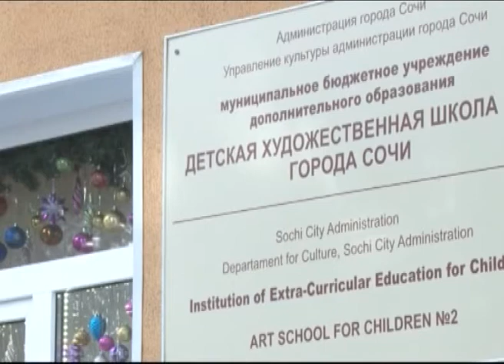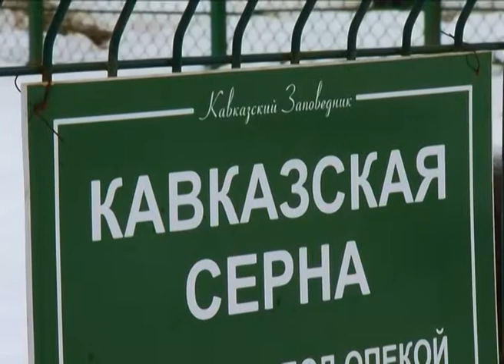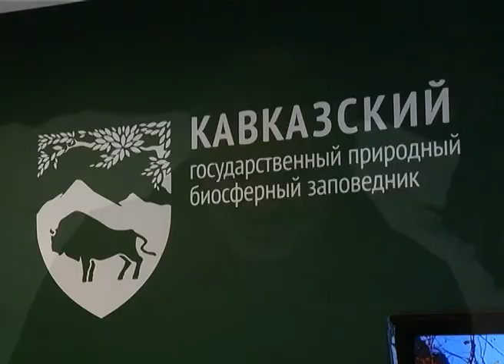Новости Сочи (Эфкате Рент ТВ REN TV) Выпуск от 12.01.2017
Главные темы выпуска:

Терренкур станет особо охраняемой зеленой зоной. Как выглядят остальные зеленые уголки Хостинского района- проверил глава Сочи.

В Кавказский заповедник планируют выпустить еще десятки леопардов. И построить еще один вольерный комплекс.

В Сочи к соревнованиям готовятся сразу две сборные- по настольному теннису и фехтованию. Один из турниров стартует уже завтра.

Что бить будете? В Сочи появилась комната гнева. Здесь совершенно безнаказанно можно дать выход эмоциям.

Сочи. Новости.
Телеканал Эфкате.